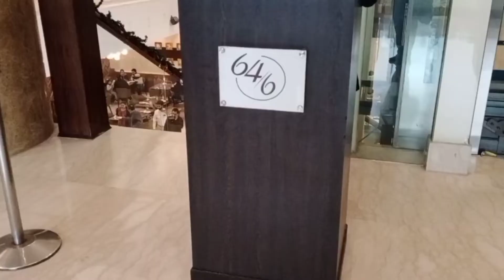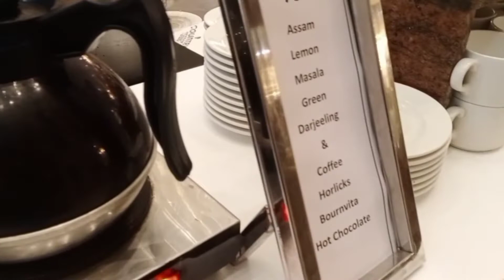COUNTRY INN SUITES | CONTINENTAL BREAKFAST Buffet at 64/6 | Part 1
I spent my weekend at COUNTRY INN SUITES BY RADISSON, Sahibabad.